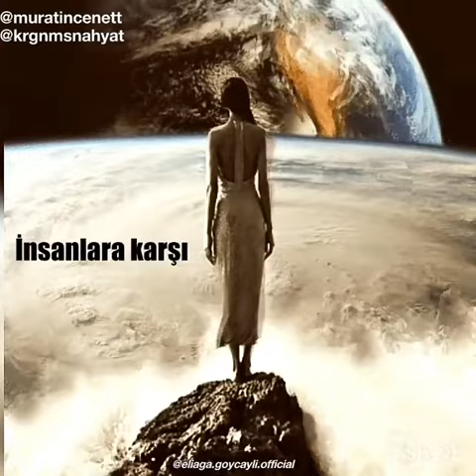Whatsap Durum Videolari instagram videolari 2018